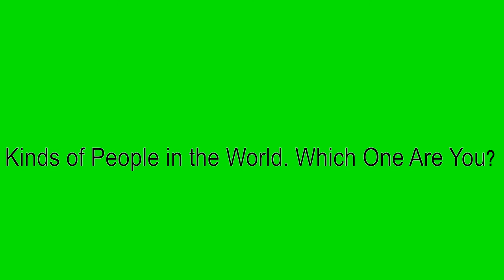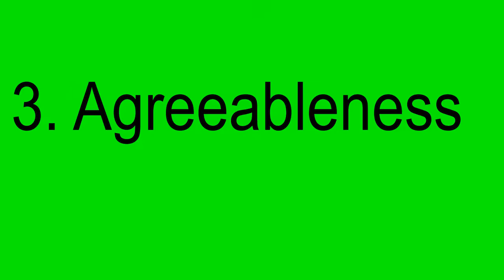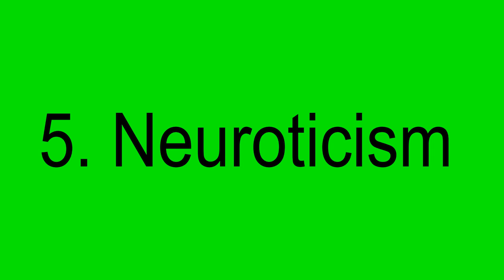Did you know-Kinds of People in the World Which One Are You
Did you know-Kinds of People in the World Which One Are You Make your video Go Viral!